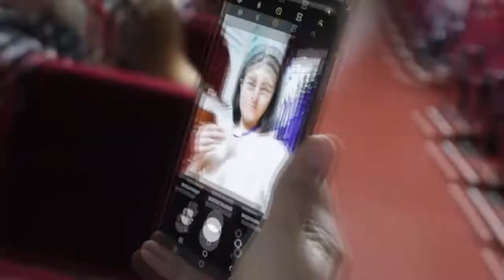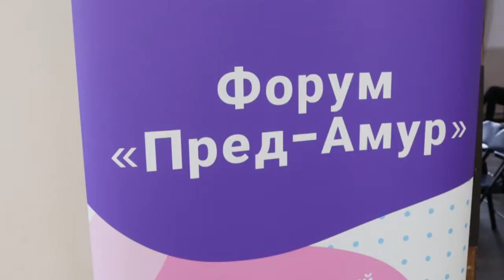Молодежь двух восточных районов края объединил второй «Пред Амур»